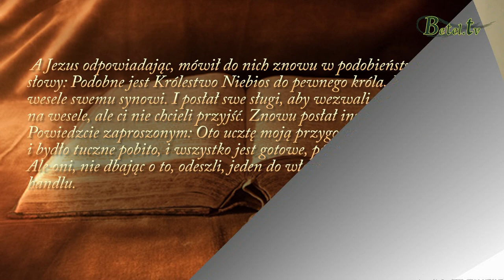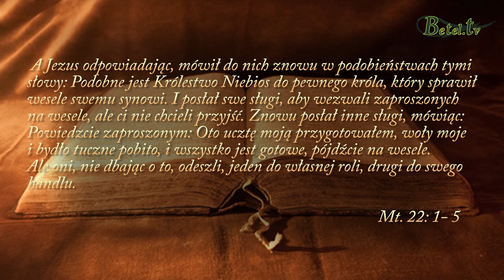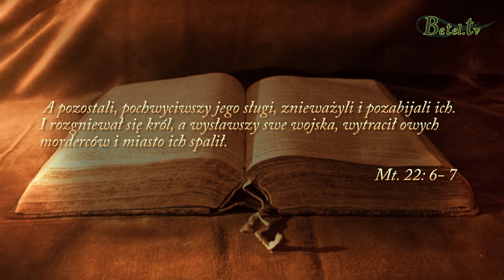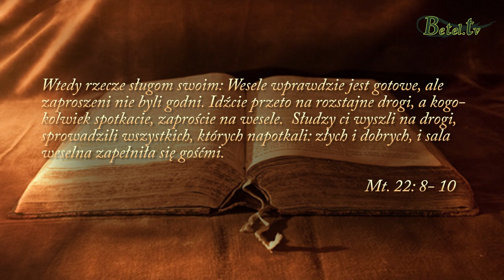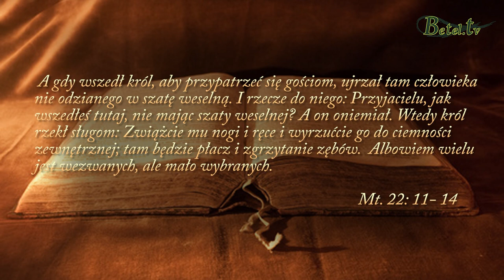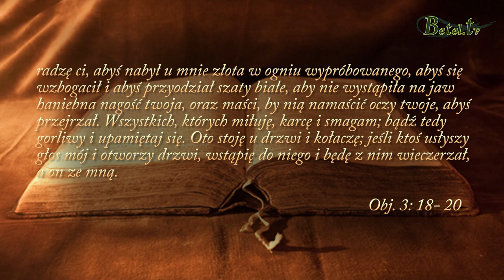Wytrwałość - Sebastian Popławski